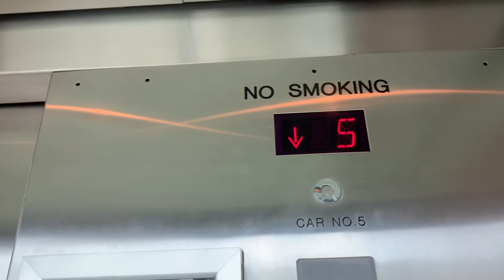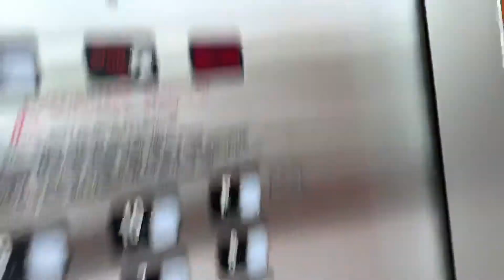Schindler! 500A Traction Elevator @ 31 SE 5 ST Brickell Miami, FL